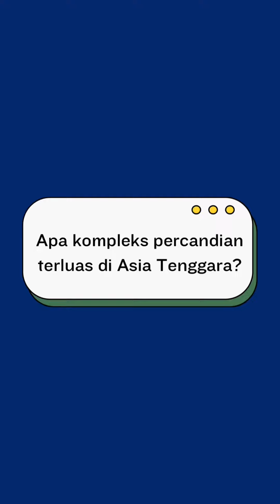Vox Pop Muarajambi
Siapa nih Sahabat Budaya yang baru tahu?